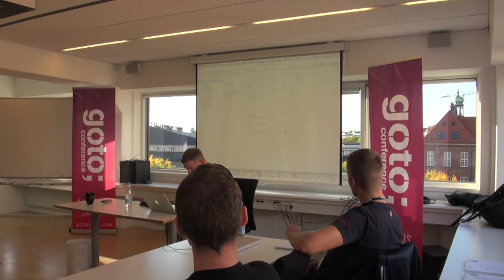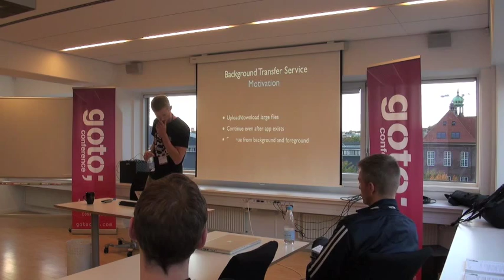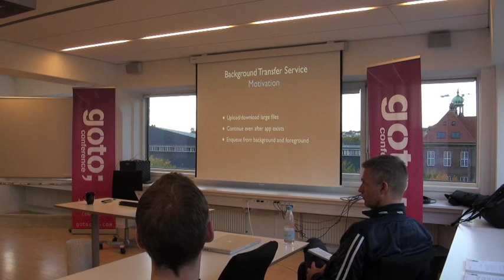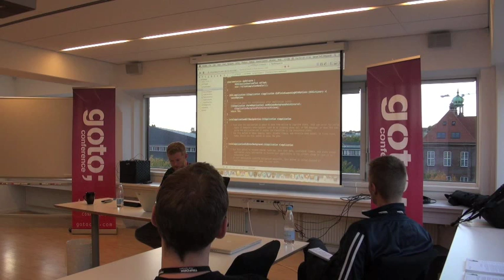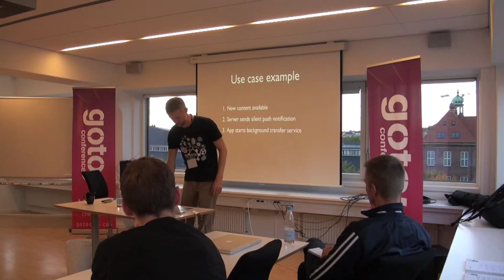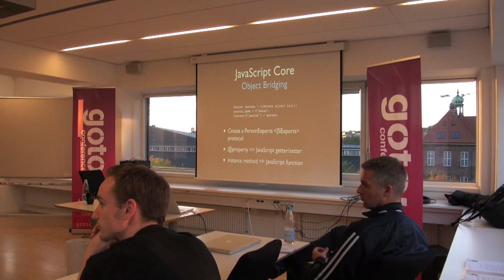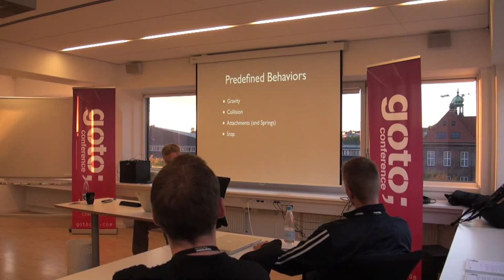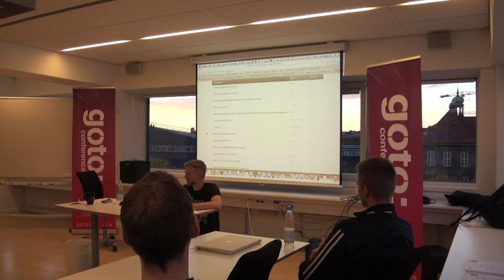iOS7 - What you Need to Know • Søren Toft Odgaard • GOTO 2013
With the iOS7 SDK and XCode 5 you will see a lot of new and existing changes:
• A number of enhancements to multitasking and push notifications
• A brand new SDK for 2D game development (Sprite Kit)
• You will be able to add physics behaviour to your views (UIKIt Dynamics)
• A brand new SDK for deep Objective-C/JavaScript integration (JavaScriptCore)
• The introduction of modules will improve performance and simplify your XCode projects
• Deep integrations with CI-Server and Test reports from within XCode
• Highly improved approach for Autolayout in InterfaceBuilder
If you are a developer of apps on the iOS platform and have not yet put aside a week to watch the WWDC videos, you should come this GOTO Night (or come anyway and share your knowledge :-))